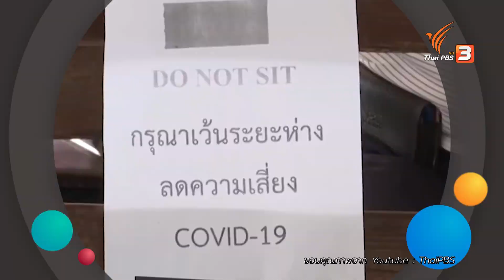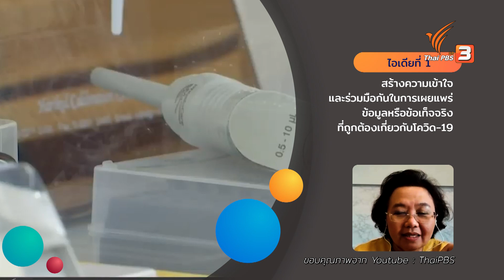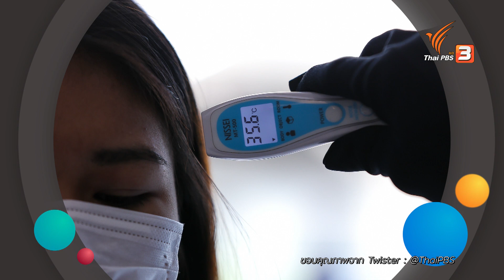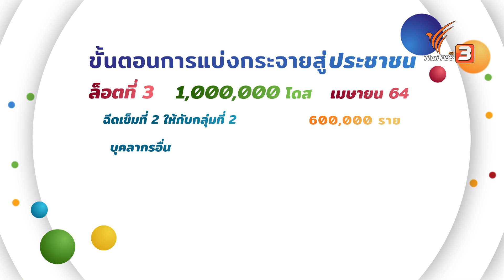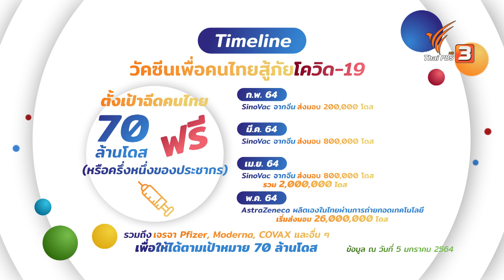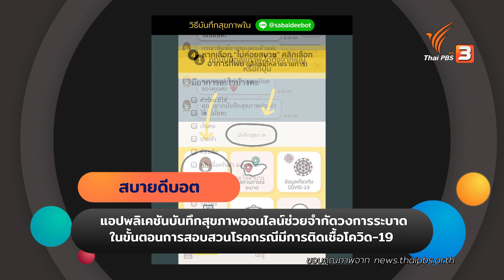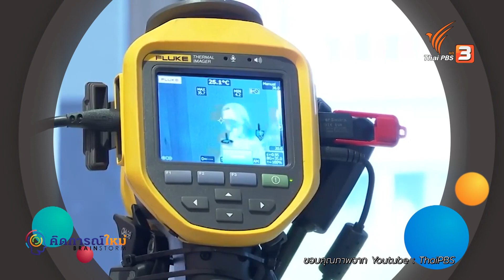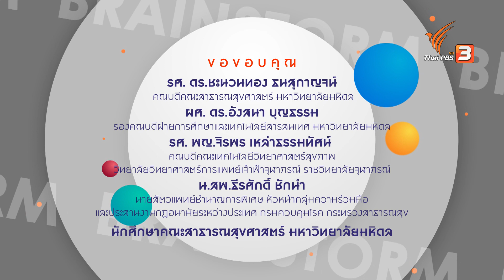เรียนรู้และรับมือโควิดระลอกใหม่ : คิดการณ์ใหม่ BRAINSTORM (28 ม.ค. 64)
เพราะสถานการณ์โควิด-19 ยังคงดำเนินต่อไปอย่างไม่รู้จุดสิ้นสุด แต่เพื่อให้ทุกภาคส่วนมองเห็นแนวทางในการจัดการปัญหาร่วมกัน เราจึงขอชวนทุกท่านมาร่วมกันถอดบทเรียนจากสถานการณ์โควิด-19 ในช่วงที่เกิดการระบาดในรอบที่ 1 เพื่อเป็นบทเรียน เป็นแนวทางในการรับมือกับสถานการณ์ที่ไม่แน่นอน รวมไปถึงมองต่อไปถึงการป้องกันตนเองจากวิกฤตในครั้งนี้อย่างยั่งยืนมากขึ้น ผ่านแขกรับเชิญที่เป็นทั้งบุคลากรทางการแพทย์และเจ้าหน้าที่ด้านสุขภาพ ที่เป็นกลไกสำคัญต่อการรับมือวิกฤตดังกล่าว รวมไปถึงคณาจารย์ นิสิต นักศึกษาที่ผลิตบุคลากรด้านสุขภาพออกมาบริการสังคม ซึ่งนอกจากจะได้บทเรียนที่สำคัญแล้ว เรายังได้ไอเดียใหม่ ๆ ในการจัดการกับสถานการณ์ปัจจุบันนี้อีกด้วย

ติดตามชมรายการคิดการณ์ใหม่ BRAINSTORM ตอน เรียนรู้และรับมือโควิดระลอกใหม่ วันพฤหัสบดีที่ 28 มกราคม 2564 เวลา 17.30 – 18.00 น. ทางไทยพีบีเอส หรือรับชมย้อนหลังได้ทาง